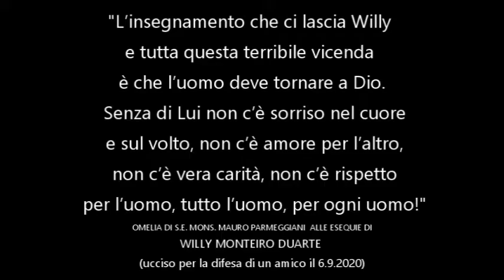RESTA CON ME (Abide with me) Mus. W. Monk. Orch. Don Emmanuel Kilonda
VERSIONE ITALIANA di "ABIDE WITH ME"
(Dedicato a Willy, ragazzo ucciso per aver voluto difendere un amico in difficoltà, il 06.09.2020 a Colleferro)

1. Resta con me, Signore, il dì declina:
fuga l’angoscia che m’opprime il cuor!
Resta con me, la notte s’avvicina,
resta con me, pietoso Redentor.

2. Aspro è il sentier che fino a Te conduce,
debole sono, forte è il tentator:
vincer vorrei, ma il mondo mi seduce,

3. Presso la croce tutto è calma e pace;
è dolce pure, insiem con Te, il dolor;
ogni sospiro, a Te vicino, tace;

4. In questa oscura valle un dì smarrita
l’anima mia non Ti seguiva ancor;
ma Tu venisti a darle pace e vita,

5. Ed ora in Te soltanto credo e spero,
in Te soltanto vivo, o mio Signor;
dolce è il tuo amor, il giogo tuo leggero,

OMELIA DI S.E. MONS. MAURO PARMEGGIANI ALLE ESEQUIE DI
WILLY MONTEIRO DUARTE
Paliano, Campo sportivo “Piergiorgio Tintisona”, sabato 12 settembre 2020

"L’insegnamento che ci lascia Willy e tutta questa terribile vicenda è che l’uomo deve tornare a Dio. Senza di Lui non c’è sorriso nel cuore e sul volto, non c’è amore per l’altro, non c’è vera carità, non c’è rispetto per l’uomo, tutto l’uomo, per ogni uomo!"